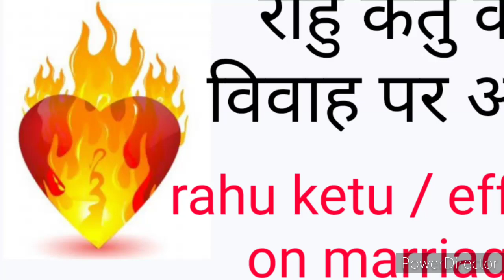राहु केतु का विवाह पर प्रभाव# Rahu ketu effects on marriage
Keep watching Ask hitesh astrology
Regards
Hitesh trehan saraswat 🙏